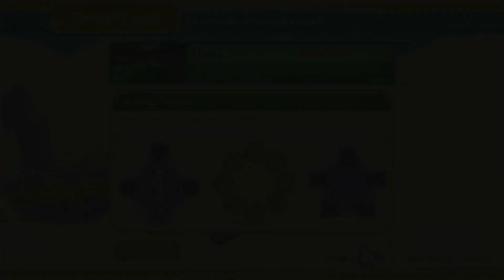I walk around and kill the local wildlife | Skyward Sword 9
We do some more exploring and I kill some stuff